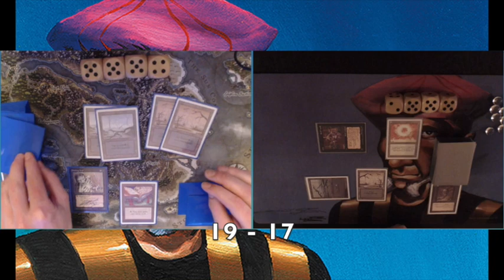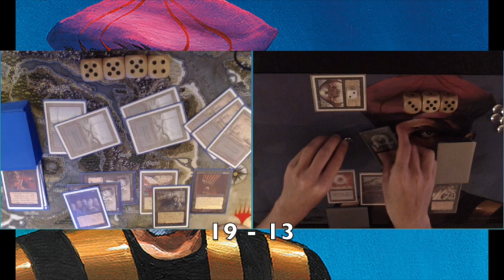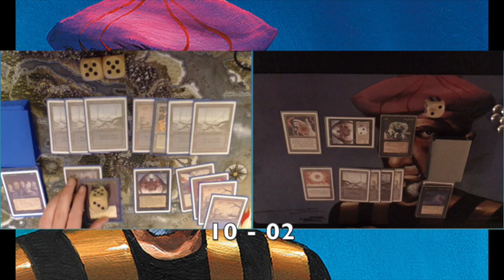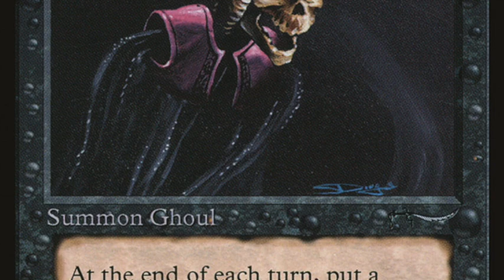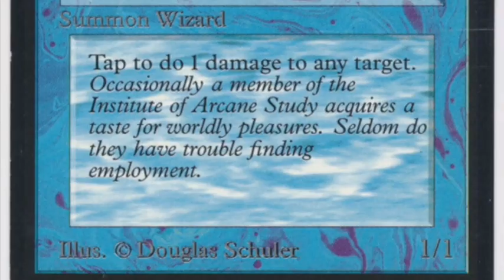Zombie Master vs The Thrull Pit | MtG 93/94 EC Rules | 084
In this episode, I am playing an old friend, the Zombie Master! I have chosen to battle him with my EC Thrull deck, because who doesn't want to see an Old School Magic battle to the death between Thrulls and Zombies :D

00:26 - Take me straight to the games!

This Old School Magic Game plays according to the Eternal Central Rules (EC). Would you like to know more about the rules? Take a look at the rules vid